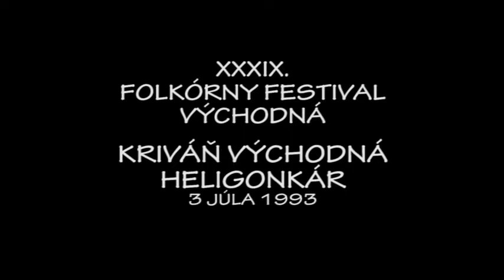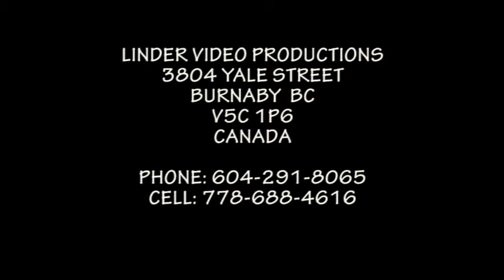1993 VYCHODNA HELIGONKAR Z KRIVANA